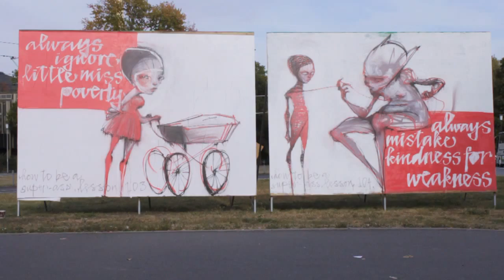Project organized by Subkultureller Fortschritt: Hera painting in Heidelberg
Heidelberg Paintsession with Hera organized by Subkultureller Fortschritt.